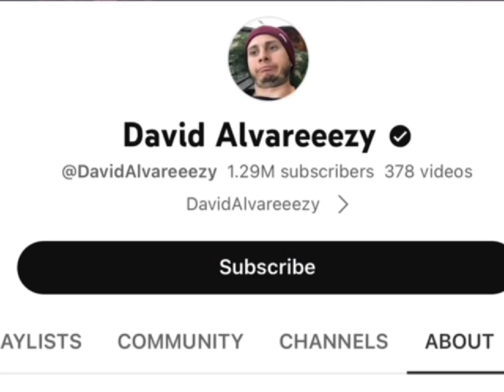Chad Wild Clay Vs David Alvarez Real Age Lifestyle Biography